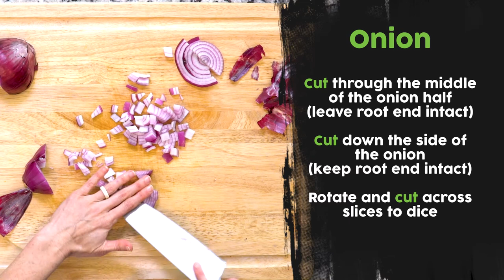Su17 08Theta Intro